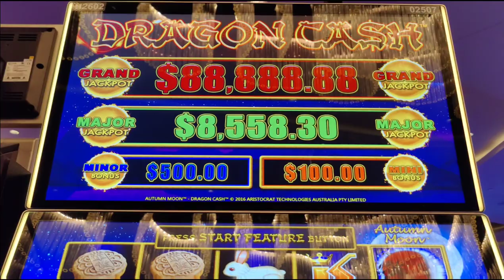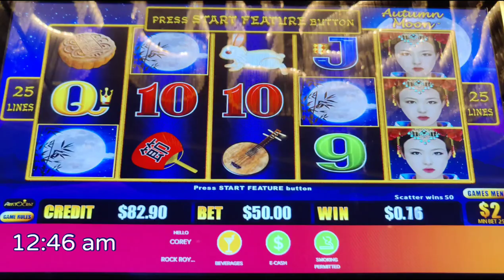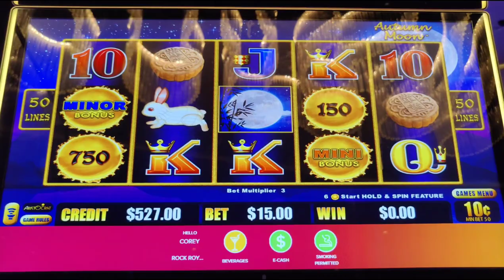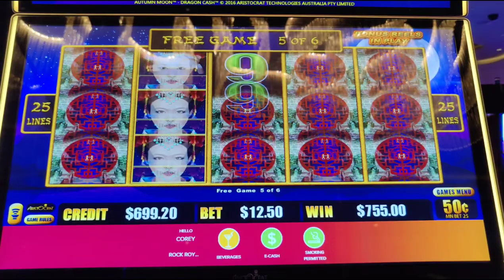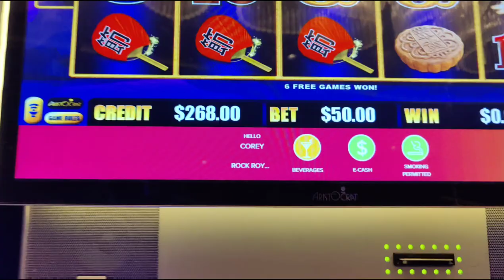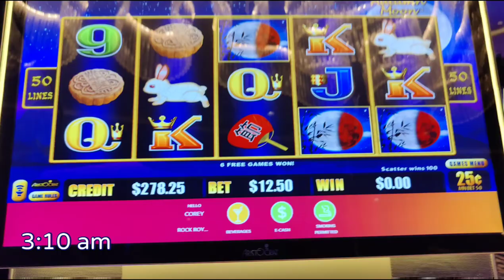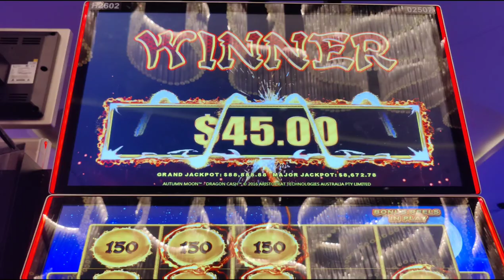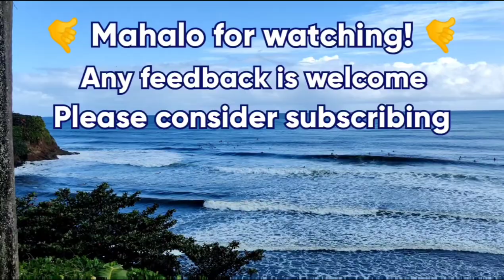The Most $$$ I've EVER Won! We BANKRUPTED Hard Rock Atlantic City!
An epic 3 hour high limit session chasing the $88,888 maxed out Grand Jackpot on Dragon Cash.  I became Autumn Moon's Daddy and had my biggest win ever! @Hard Rock Atlantic City